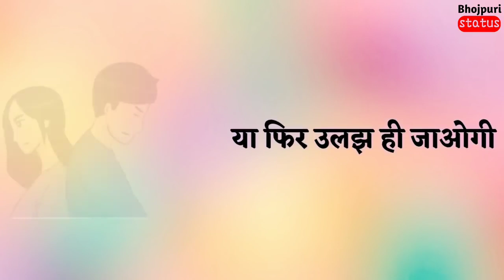Bhojpuri status, निहाल तिवारी का(11)